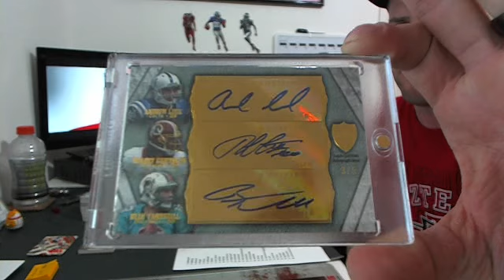6 Way Auto Random~ 2012 Topps Supreme Football 16 Box Case Break #10